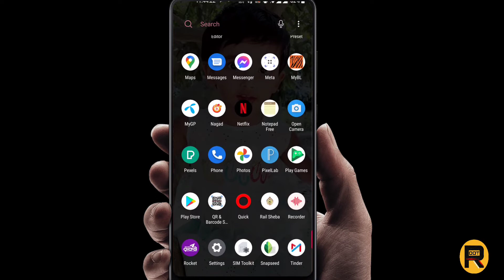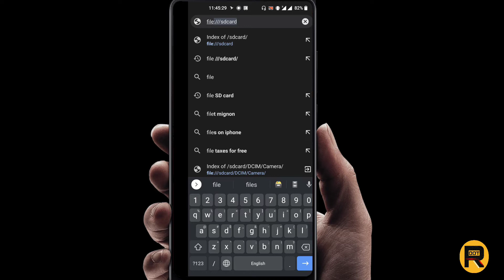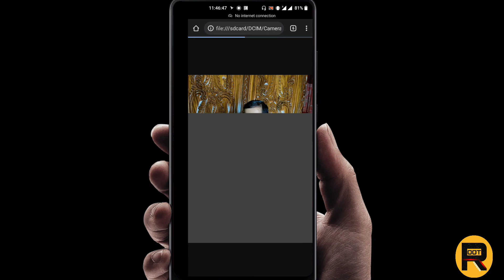How to access File Manager In Chrome 2022 | Google Chrome Hidden Trick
gallery file manager lock ? no problem | how to chrome access file manager from android

my all social site
Root version Facebook page link 🖇️is.gd/hY5wdH

Dorji bari Facebook page link 🖇️is.gd/zPz70O

Kiss to food Facebook page Link 🖇️is.gd/0fo6KL

My Facebook id link 🖇️is.gd/ommkCY

Root version YouTube channel Link 🔗is.gd/mVzj9s